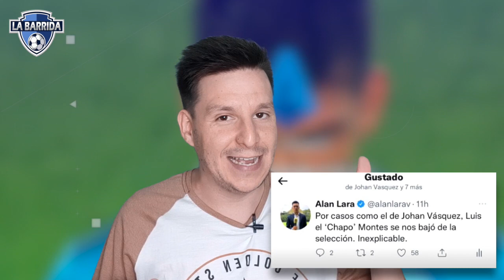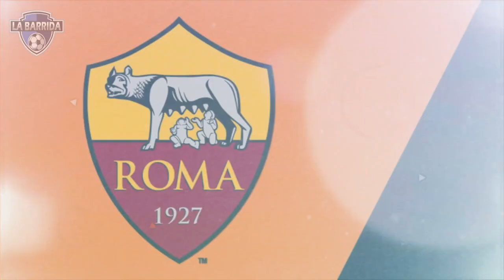¡Johan Vásquez DESPRECIADO por el Tata, Pero AMADO EN EUROPA! INTER LO QUIERE ¡C@LLAT3 MARTINO!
Brothers el video de hoy se las trae! Tremendo todo lo que paso con este crack en la defensa... pero crack para quien ... porque claramente para el Tata Martino no... ¿Cuáles fueron los percances que sufrió Johan Vázquez para llegar a tiempo con su equipo? ¿Cuál fue la indirecta que le lanzó al Tata Martino? ¿Es cierto que está molesto por el trato que le dieron en la más reciente convocatoria? ¿Cuáles fueron sus brillantes estadísticas contra la Roma? Todo esto y mucho más... ahh y un tw que tambien puso Mg... y que pasó?

chucky lozano hirving chucky lozano chucky lozano hoy seleccion mexicana tata martino concacaf gerardo martino gerardo tata martino chucky lozano skills mexico vs jamaica futbol mexicano mexico vs jamaica 2022 napoli napoli fc raul jimenez raul jimenez wolves raul jimenez goal convocatoria selección mexicana convocados seleccion mexicana fecha fifa,qatar 2022 tata martino mexico jam vs mex jamaica jamaica vs mexico jamaica 1 mexico 2

chucky lozano hirving chucky lozano chucky lozano hoy seleccion mexicana tata martino concacaf gerardo martino gerardo tata martino chucky lozano skills mexico vs jamaica futbol mexicano mexico vs jamaica 2022,napoli serie a spalletti conferenza spalletti napoli fc raul jimenez raul jimenez wolves raul jimenez goal wolverhampton wanderers convocatoria seleccion mexicana adios tata martino fecha fifa qatar 2022 mexico vs costa rica mexico vs panama

chucky lozano hoy selección mexicana futbol mexicano napoli,tecatito corrona tecatito corona telemundo deportes porto,julen lopetegui sacked real madrid julen lopetegui real madrid julen lopetegui sevilla sevilla fc sevilla highlights,sevilla spain la liga espn fc la liga highlights espn la liga tecatito corona sevilla tecatito corona sevilla fc martial sevilla anthony martial anthony martial sevilla martial fichaje tecatito corona chucky lozano tecatito